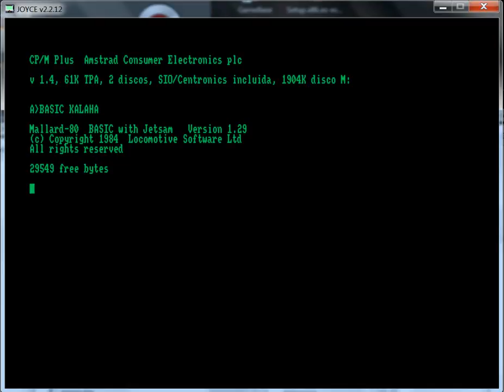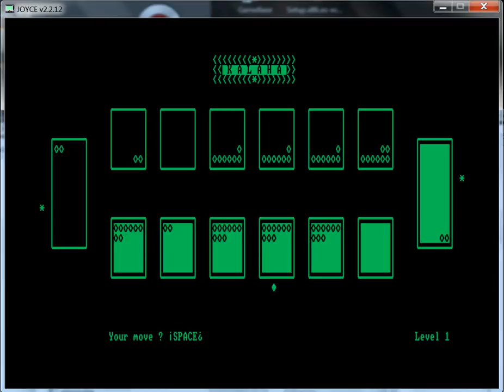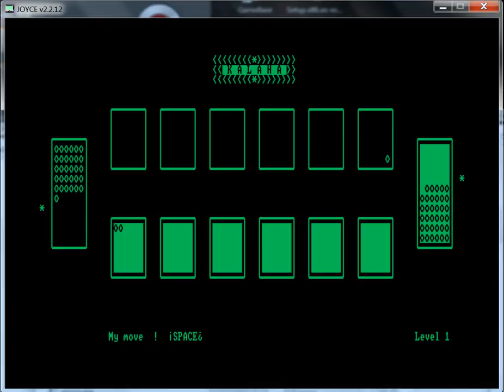Kalaha - Amstrad PCW - emulador JOYCE 2.2.12